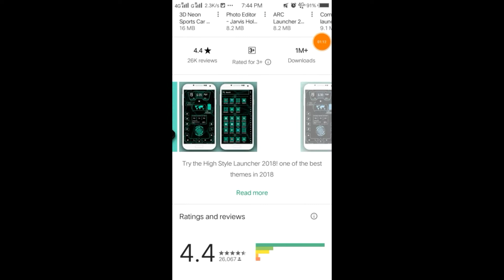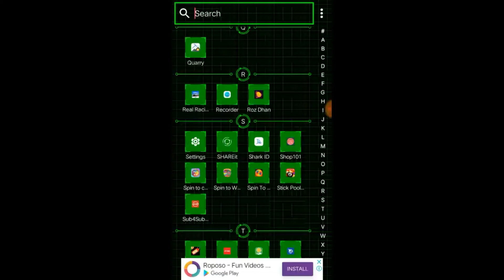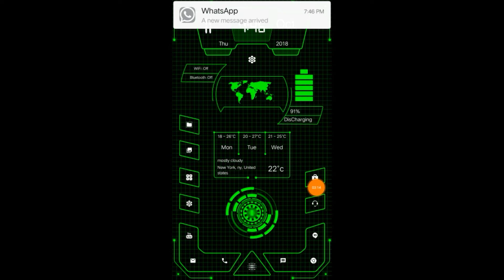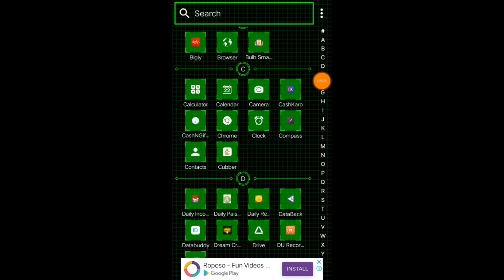HIGh style launcher 2018 | 2018 new launcher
Hi friends bahut din bat phir ek video uploaded kiya hu is video mein bata raha hu ek launcher ke bare mey comment mey bata Na Kaise laga aplogoko or channel ko kar dena SUBCRIEDS or ek like is video ko

Mujhe ek help Karo friends mujhe ek new phone buy Karna he plz kuch donate Karo mujhe pay™️ mey

Hi friends support me

1 like
1 share
1 comment
  Or
1 SUBCRIED 👉🔔